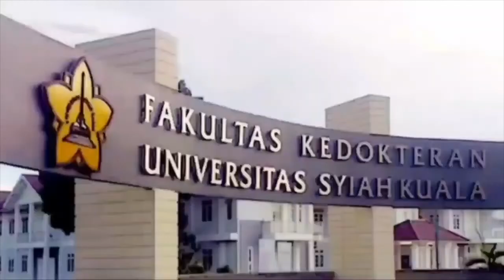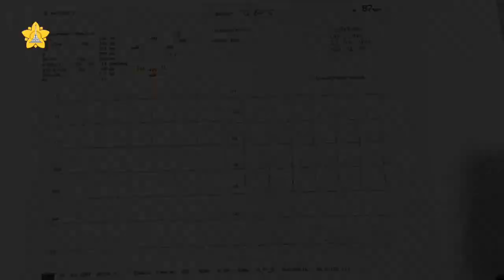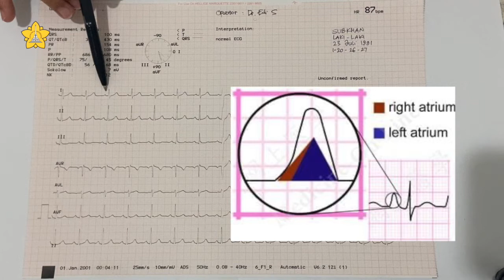Analisa Electrocardiograph - dr. Sri Murdiati, Sp. JP-FIHA